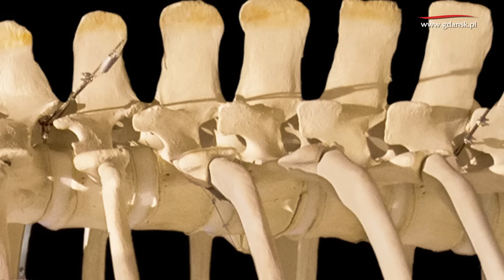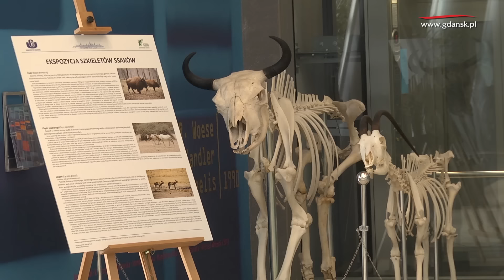Wieloryb wpłynął na UG! Szkielet płetwala na Wydziale Biologii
Szkielet płetwala zwyczajnego, zwanego potocznie finwalem, drugiego co do wielkości zwierzęcia na Ziemi,  dotarł na Wydział Biologii Uniwersytetu Gdańskiego. Będzie eksponowany w holu Wydziału, wzbogacając zbiór szkieletów dużych ssaków oraz inne cenne prezentacje i wystawy. Jest to obecnie jedyny tego typu eksponat w Polsce.